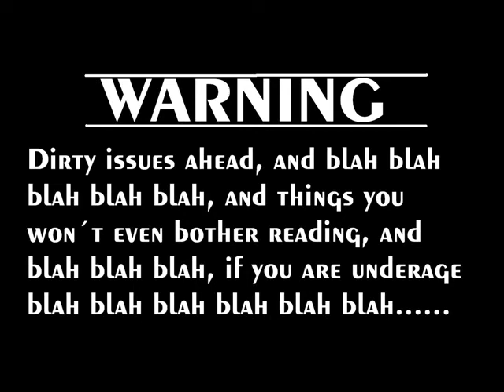Resident Evil meets Metal Gear Solid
Enjoy! ^_^

The idea was to make a "codec like video", but it ended up looking like a Tales of Symphonia skit conversation didn´t it? XD

At any rate, I´m not a real MGS player, I did this for a close friend of mine who´s a real fan of Snake (so, Happy Birthday to you!)

It´s also a little dirty isn´t it XDDD. But I´m not a dirty old man, you know, I´m a 21 year old guy,,,,,,,,,,,, with the mind of a dirty old man O________º

The idea of this came to my mind by watching another user´s videos called "Snake crazy codecs" by MARL you may find them there, go check them out if you liked this. I even recorded some of the voices from there because I was reeeally lazy to go and look for the original voices. But I didn´t stole or copy anything from him.

Long description, sorry...
Oh, go check my Deviant Art if you like ^_^ I´ve ben uploading some drawings lately!

PD: WTF??!! Ike and Dante are neither RE or MGS??!! XDDD